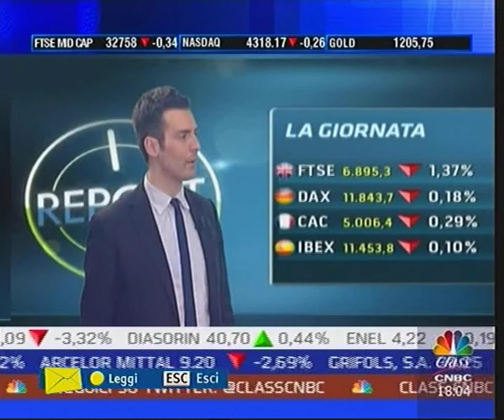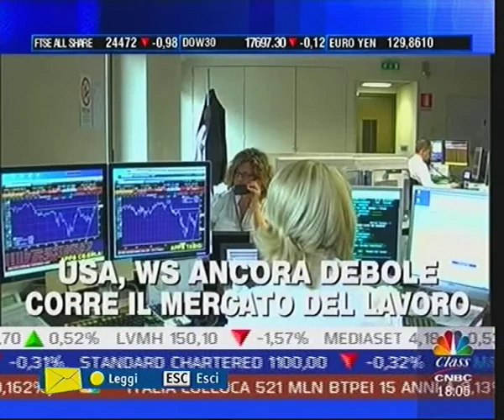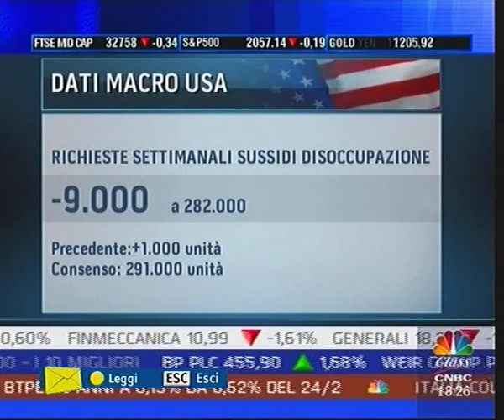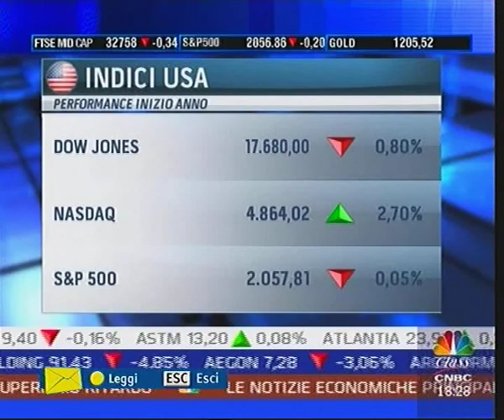Intervista Riccardo Ambrosetti - Class CNBC Report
Puntata del 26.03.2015  su Class CNBC (canale Sky 507).

Intervista al Dott. Riccardo Ambrosetti Presidente Fondatore di Ambrosetti Asset Management SIM.
Gli interventi del Dott. Ambrosetti sono disponibili dal minuto 09:40 al minuto 10:30, dal minuto 13:40 al minuto 14:10, dal minuto 18:30 al minuto 19:00, dal minuto 25:34 al minuto 27:24.

Buona visione